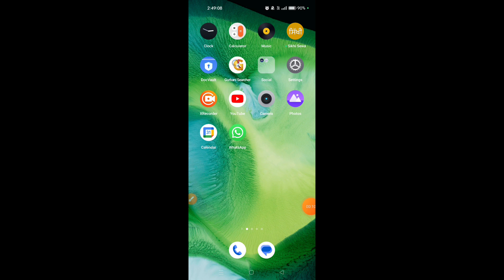How to set pattern lock in Realme 12 Pro 5G || Realme 12 Pro 5G me pattern lock kaise lagaye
Hello dosto, aaj maine is video me bataya hai ki Realme 12 Pro 5G me pattern lock kaise lagaye, dosto Realme 12 Pro 5G me pattern lock set karna bahut aasan hai. Agar aap bhi janna chahate hain ki Realme 12 Pro 5G me pattern lock kaise lagaye to is video ko pura dekhiyega, thanks friends.

Hello friends, in this video, I've explained how to set up a pattern lock on Realme 12 Pro 5G. Setting up a pattern lock on Realme 12 Pro 5G is very easy. If you want to know how to apply a pattern lock on Realme 12 Pro 5G, be sure to watch this entire video. Thanks, friends.

How to set pattern lock in Realme 12 Pro 5G
Realme 12 Pro 5G me pattern lock kaise lagaye
How to set pattern lock on Realme 12 Pro 5G
Realme 12 Pro 5G me pattern lock kaise lagate hain
Realme 12 Pro 5G me pattern lock kaise set kare
How to pattern lock Realme 12 Pro 5G
Realme 12 Pro 5G pattern lock
Realme 12 Pro 5G
Pattern lock